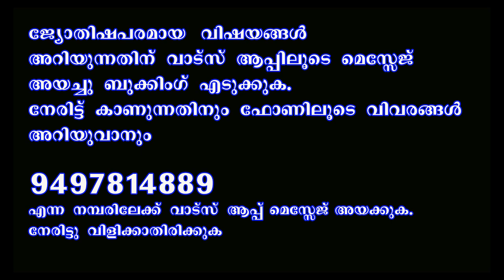നിങ്ങളുടെ പേരിന്റെ ആദ്യാക്ഷരം "K" ആണെങ്കിൽ .....II IS YOUR NAME START WITH "K".